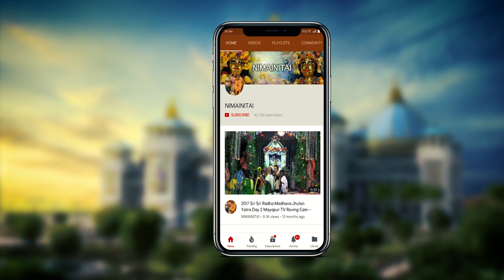2018 NMP Day 8 H.H. Bhakti Caitanya Swami Maharaja's main stage class.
2018 Navadwipa Mandala Parikrama on day #8. Main stage class given by H.H. Bhakti Caitanya Swami Maharaja.
Video courtesy of Nrsimha dasa & crew with Mayapur TV.
Editing & rendering by Dipan.     Up-loading by Pandava dasa. Computer Graphic Designs by Shyamsundar dasa.